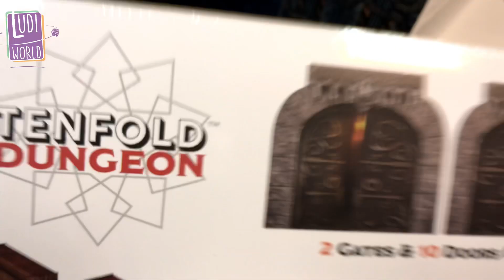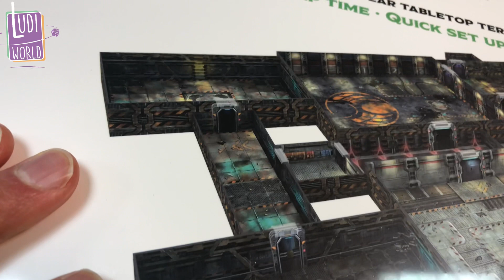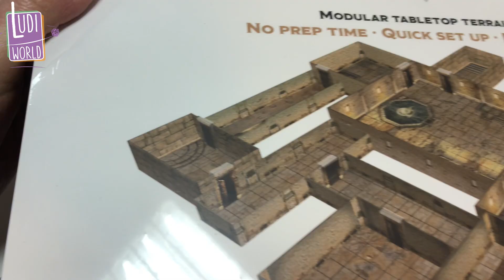Des décors de Jeu de Rôles en 2 secondes ! (Gamme Ten Fold Dungeon)